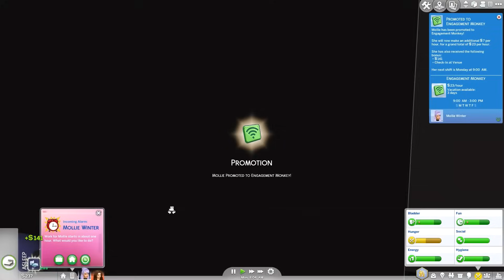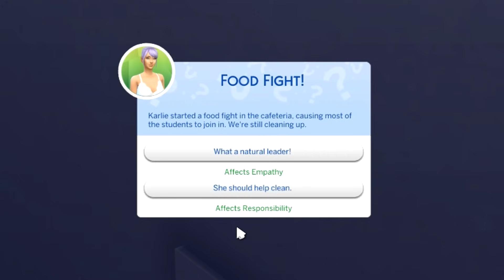The Sims 4: Parenthood | Part 5 - UNEXPECTED PREGNANCY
WILL THIS BE A HAPPY ACCIDENT? ONLY TIME WILL TELL

USA

(ﾉ◕ヮ◕)ﾉ*:･ﾟ✧